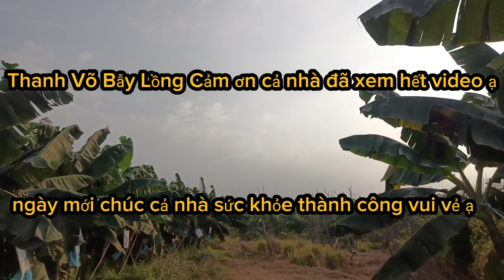⭐200: Thăm bẫy lồng trên vùng đất đồi núi